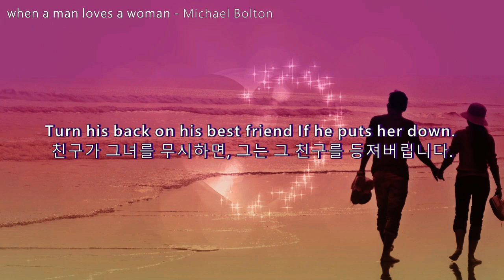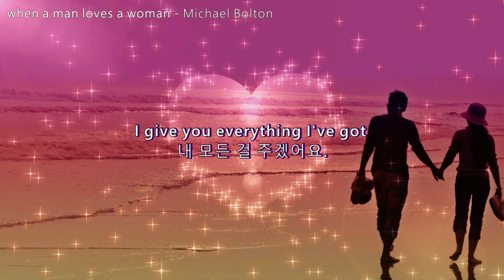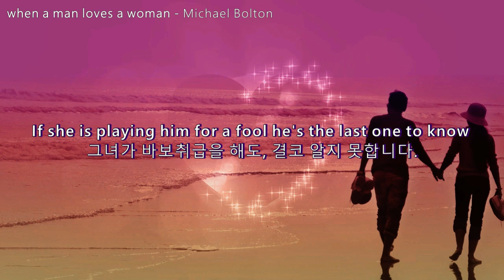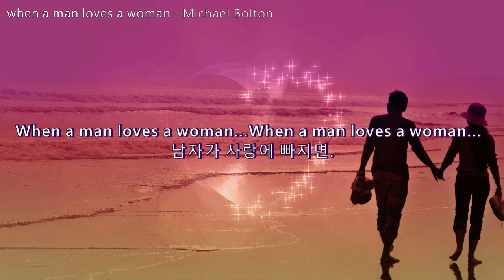남자가 여자를 사랑할때 - 마이클 볼턴 [올드팝송 | 추억의 팝송, 가사/해석] When A Man Loves A Woman - Michael Bolton | Lyrics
Old Pop Song Lyrics
When A Man Loves A Woman - Michael Bolton
남자가 여자를 사랑할때 - 마이클 볼턴

퍼시 슬레지(Percy Sledge)가 1966년 발표한 앨범의 타이틀곡.
1991년 백인이면서도 흑인적 소울 감각을 자랑하는
마이클 볼튼이 리메이크하면서
마이클 볼튼을 일약 스타덤에 오르게 한 곡입니다.

멕 라이언, 앤디 가르시아 주연 1994년작
영화 '남자가 사랑할때 (When A Man Loves A Woman)' ost